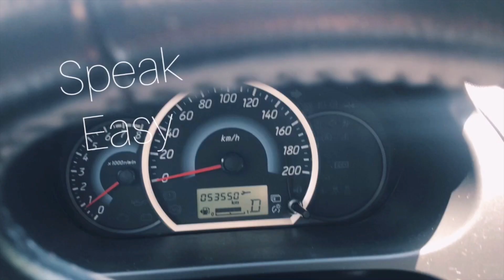CAN I ASK FOR A DEADLINE EXTENSION ON FIVERR? | When is it okay to ask?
Do you want to ask your client on Fiverr if you can get an extension on your deadline of submission, but you're not sure if its okay to ask? That's what we going to talk about in this video, plus other question from the comment section, the Fiverr edition! So if you're ready, let's get started!

Featured Questions:
1. Are $5 gigs okay to start? Can I adjust my rate in the future or are we stuck with the rate we posted?
2. Is it okay to ask for an extension on your deadline of submission?
3. 3 Instances when its okay to ask for a deadline extension
4. Can I charge for technical requests? What if I am not good with technical stuff?

Everyone wants to become a Top Seller on Fiverr and why not, the benefits of reaching the top level are worth striving for! But like anything else, there is no magic trick to get there. Like everything else, you need to work for it! No worries, in this video, I will walk you through  each of
Fiverr's Seller Levels that will ultimately get you to Top Seller Level. Make sure you watch until the end for tips on unlocking the levels faster!

Hey, what’s happening! Welcome back to Speak Easy! This is where we talk about your career as a voice over talent…especially if you are just starting out! If you are here for the first time, my name is anna, a free lance voice over and my goal is help aspiring and home based talents to start a profitable voice over career by sharing tips and tricks that i swear by! So if you want to see more videos like this one, why not subscribe to the channel and tap the notification bell so you don’t miss out on any videos that I post!

So if you’re ready let’s get started!

CHEERS!

If you want to help support me and this channel, you may do so by:
1. Watching the videos from start to finish!
3.Not skipping the ads when you watch my videos. (Thank you!)
4. Clicking on the Super Thanks (Heart with $ icon) button at the bottom of the video.
5. Sending Super Chats and Super Stickers when I go live!

Thank you in advance for your help to keep this channel going! :)

MICROPHONE RECOMMENDATION FOR VOICEOVER NEWBIES:

1.SAMSON Q2U

2. AT2005USB

AUDIO EDITING SOFTWARE:
Audacity Multi-track Audio Editor and recorder:

Wins and losses are just transitions to the next big things in life, so just keep squeezing lemonade out of lemons. After all, life is what you make it!
-Anna, Miss Adventure